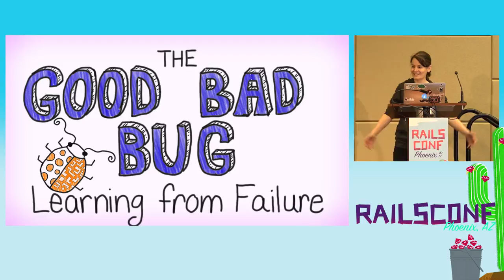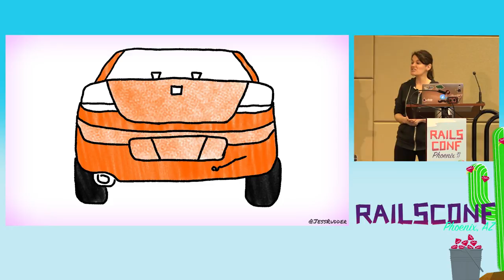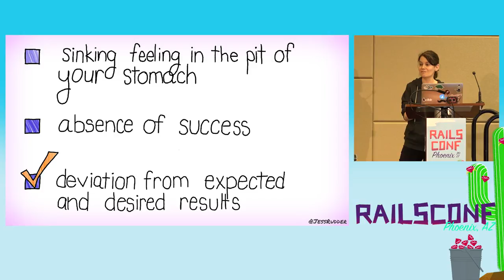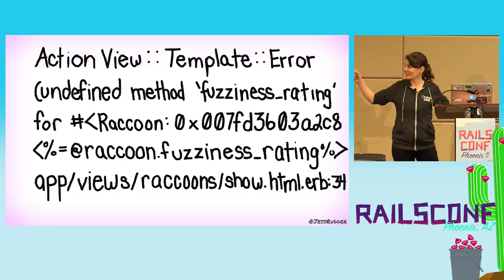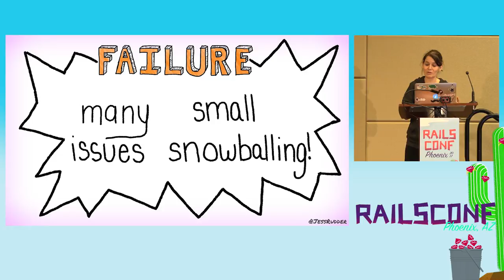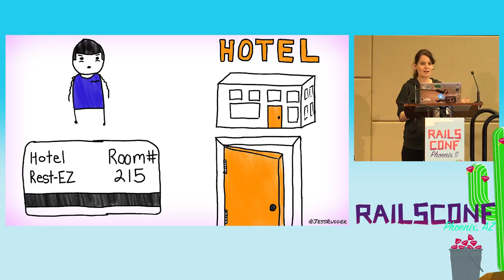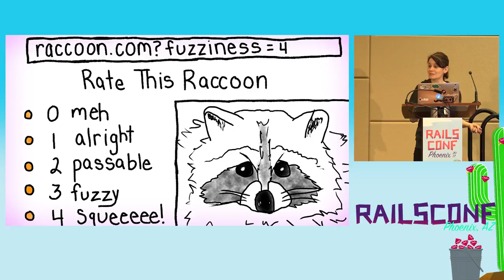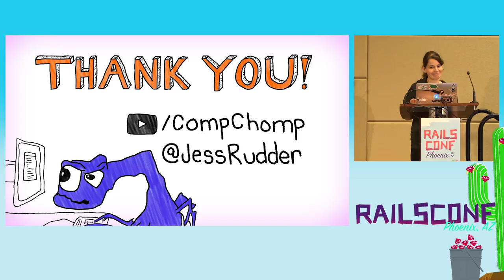RailsConf 2017: The Good Bad Bug: Learning to Embrace Mistakes by Jess Rudder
The history of programming is filled with examples of bugs that actually turned out to be features and limitations that pushed developers to make an even more interesting product. We’ll journey through code that was so ‘bad’ it was actually good. Then we’ll learn to tame our inner perfectionists so our code will be even better than it is today.